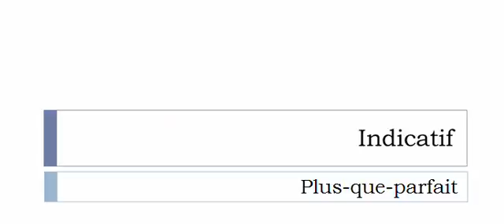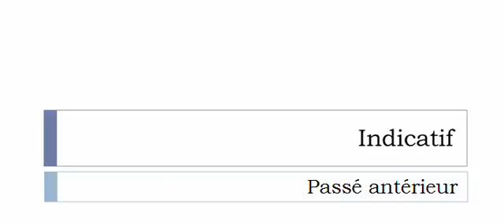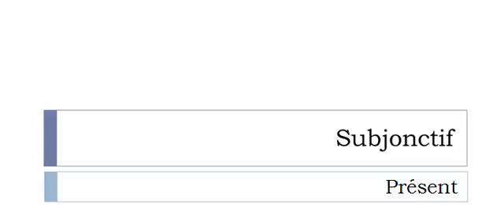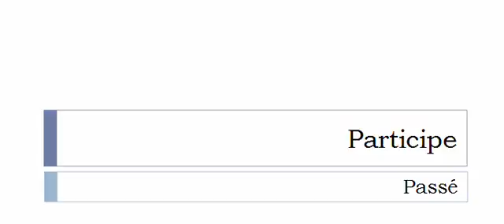French conjugation Verb = Théâtraliser